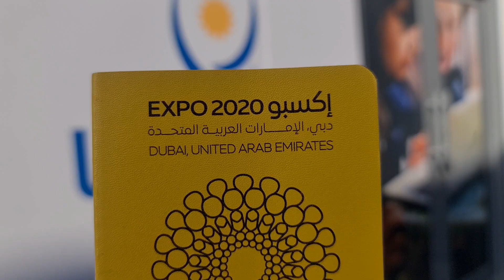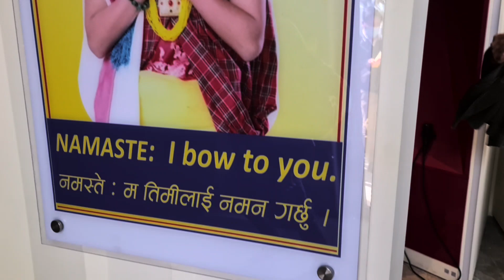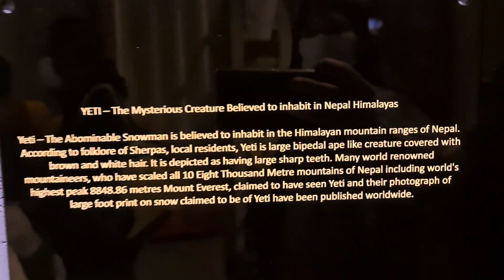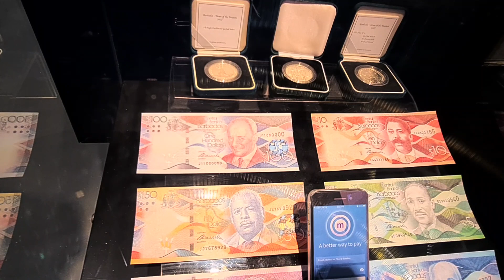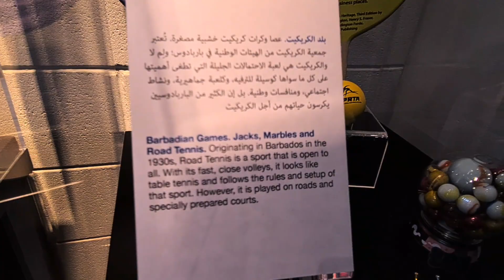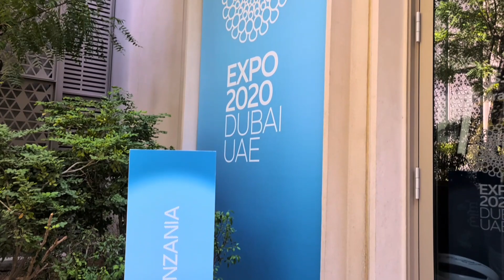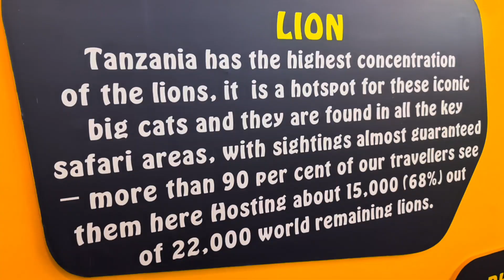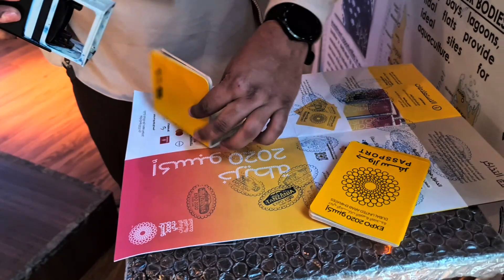DUBAI EXPO 2020 | URUGUAY, NEPAL, BARBADOS AND TANZANIA PAVILLION | I AM PREENZ